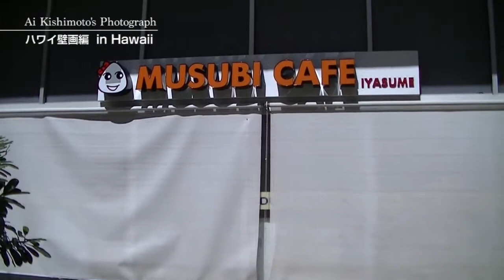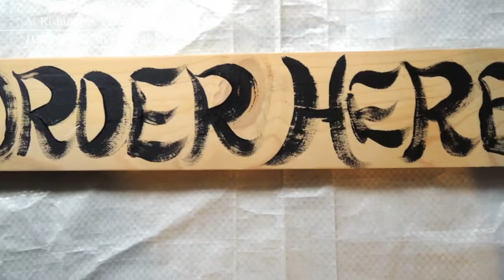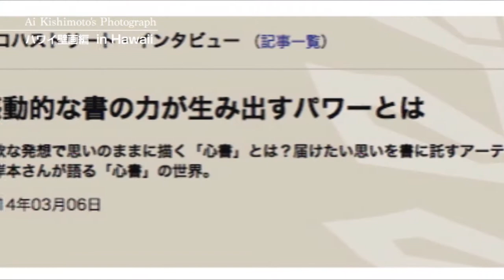【筆文字・書家・心書】岸本亜泉〜ハワイで壁画〜壁画を書く様子